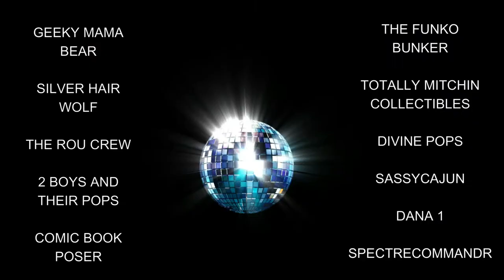POPPAS POP SHOP HAPPY GRAIL DAY FUNKO MYSTERY BOX ,, UNBOXING A GRAIL COME CHECK IT OUT